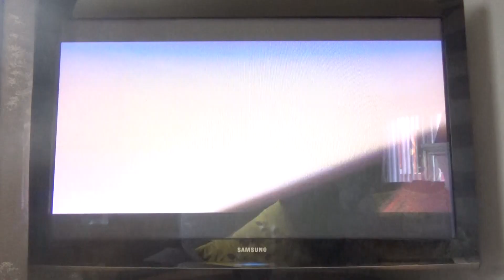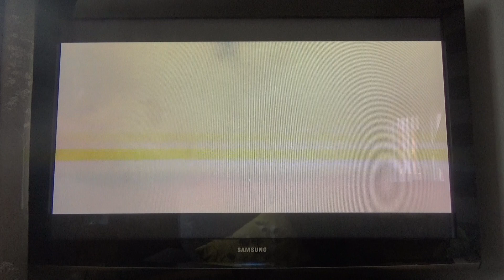Eragon (2006) - Film4 Intro